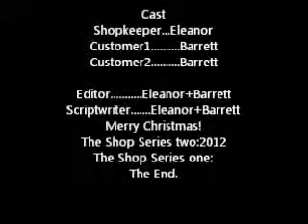The Shop Series 1 Ep 6 Christmas special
Merry Christmas everyone! See you next year 2012 ( the world will end)